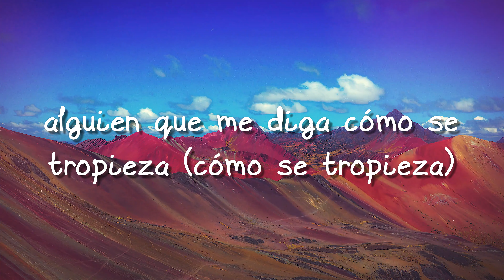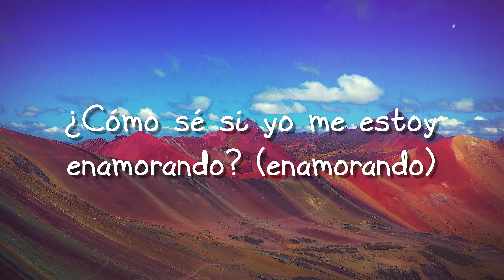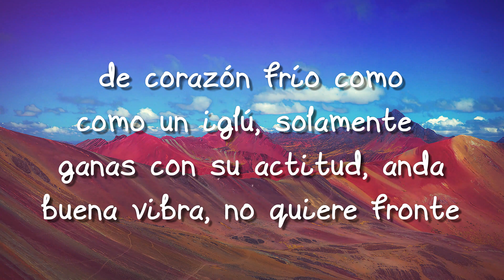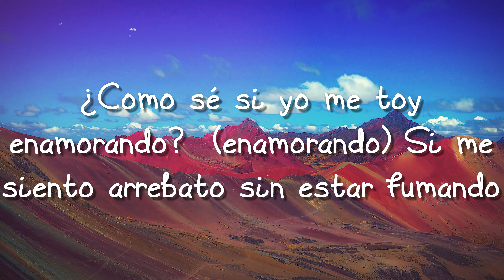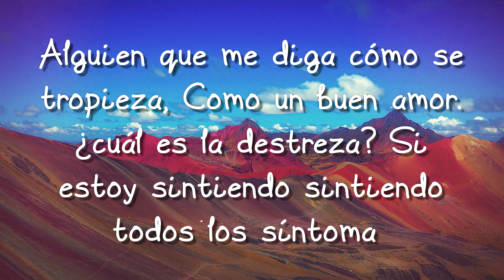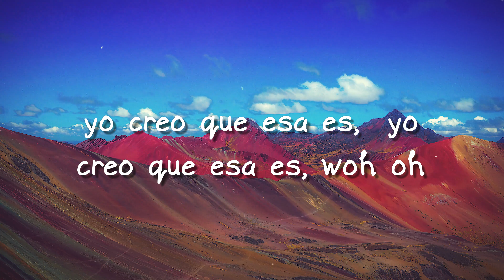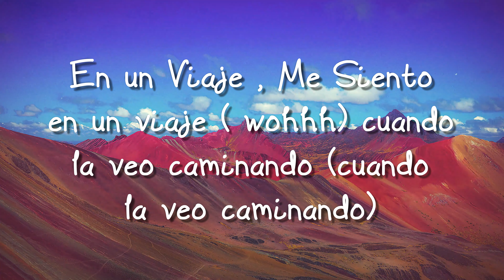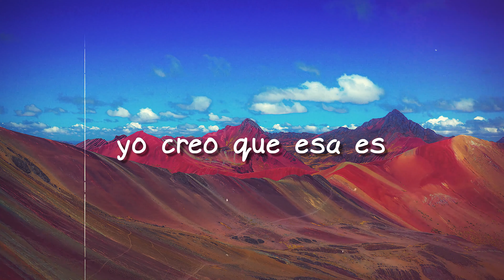La Funka - Ozuna {Lyrics Video} 🦞